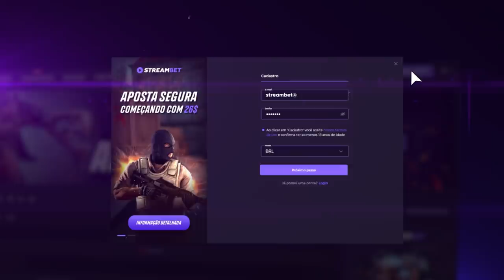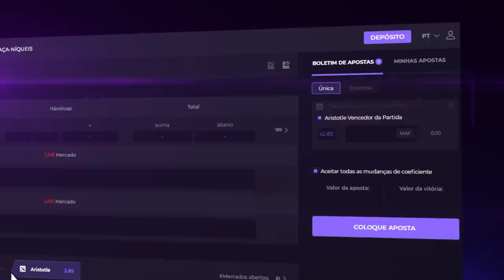FalleN está humilhando PRO PLAYERS com ONE TAPS... (se tornou o novo ScreaM)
Vídeo react das jogadas de CS:GO mais votadas no REEDIT no mês de março. Fallen é o novo ScreaM?